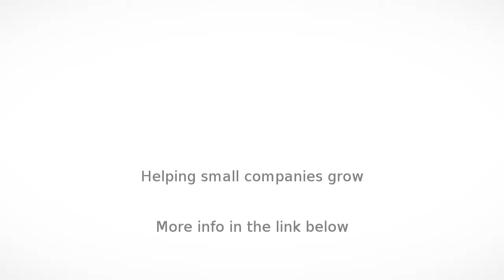Laptop Screens in Wardha - H.P. SOLUTIONS - InfoIsInfo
H.P. SOLUTIONS, Laptop Screens in Wardha.

Laptop hinges problem.
Laptop bios password issues,
Laptop screen problem,
Software related issues,
Mobile repairing,
Fabrication of laptop,
Screen guard for laptop and mobile,
laminations of laptop and mobile.
For best services & repairing at low & reasonable price.
Please contact.
H.P. SOLUTIONS.

Laptop & mobile asseseries at low price.

Laptop chip level repairing, bios password issues, laptop charger,
OS installation, Software related issues, Fabrication of laptop, screen guards for laptop & mobile, mobile repairing.